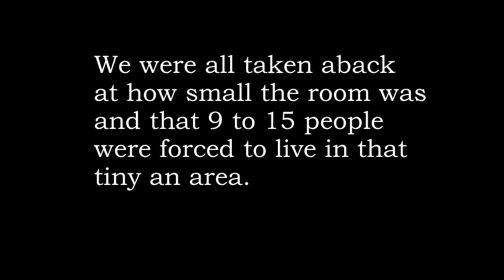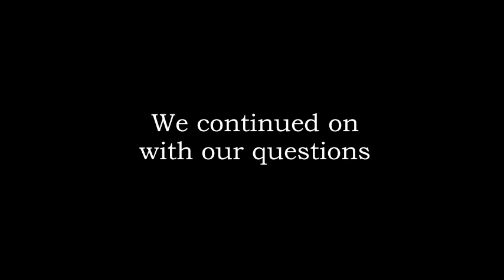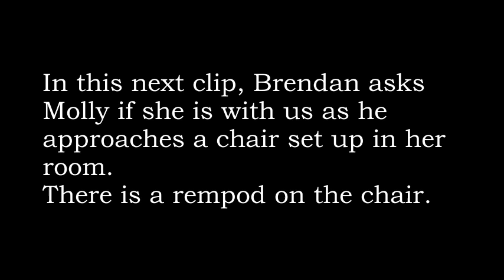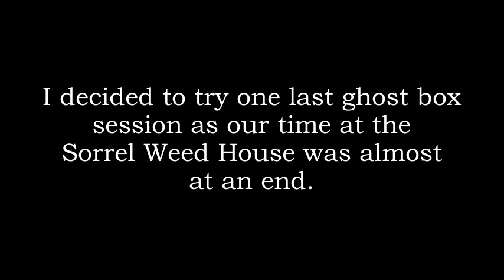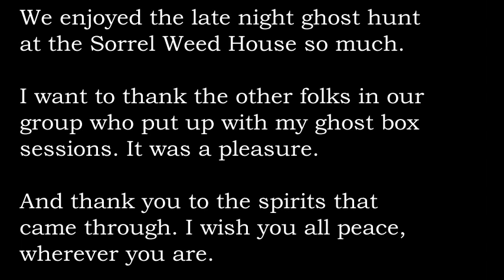Sorrel Weed House Carriage House Spirits Speak